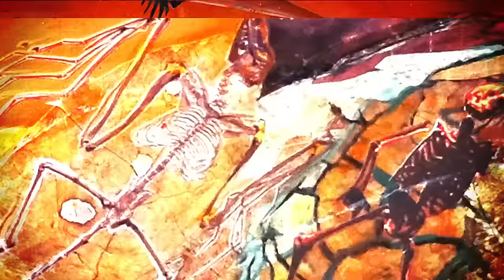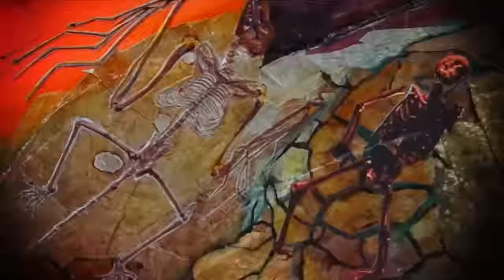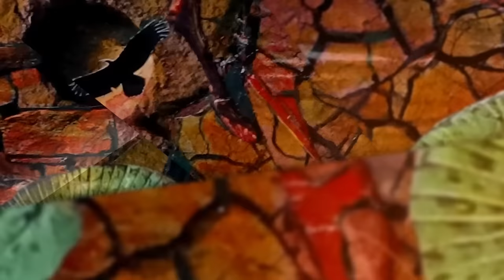INTRONAUT - Sul Ponticello (OFFICIAL VIDEO)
INTRONAUT - Sul Ponticello (OFFICIAL VIDEO). | CD/VINYL

Taken from the album, 'The Direction Of Last Things', Century Media Records, 2015.